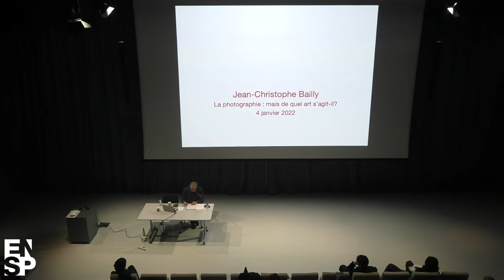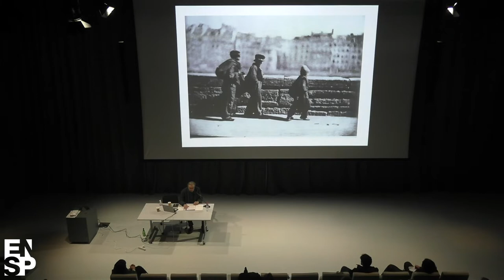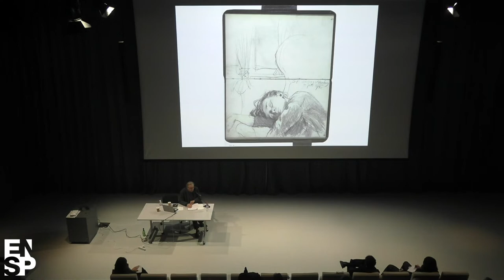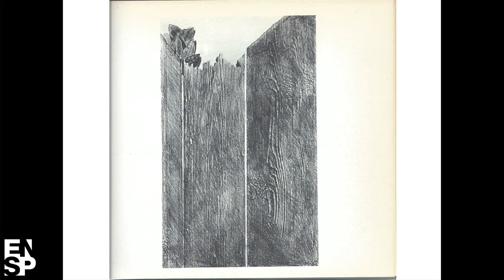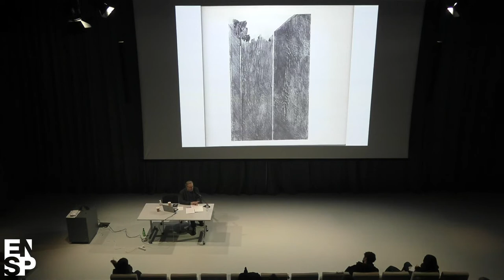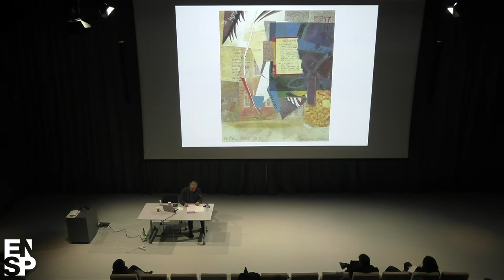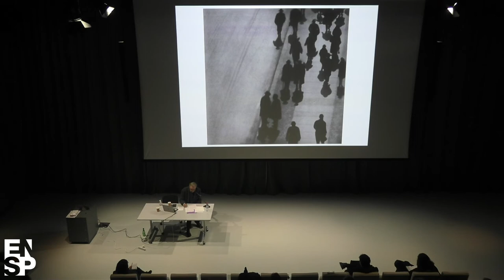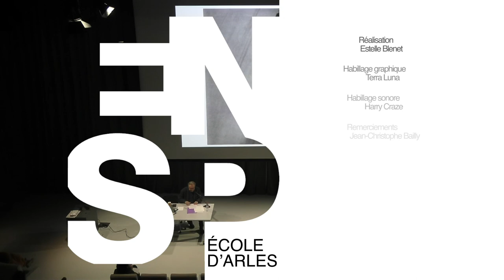Conférence Jean-Christophe Bailly | janvier 2022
La photographie : mais de quel art s'agit-il?

Si le cinéma est clairement perçu comme étant le « septième art », la photographie, pourtant apparue avant lui, n’a pas de place clairement délimitée dans la classification des arts. Cette hésitation est révélatrice et l’histoire de la photo en est marquée.
Cette différence affecte le statut des œuvres – une photo est-elle une œuvre ? – et celui de ses praticiens : à partir de quand un photographe devient-il un artiste et la photographie d’art ou son avatar plus récent, la photographie dite plasticienne, sont-elles des catégories légitimes ?
La légitimité de la photographie en tant que pratique d’illimitation du sens réside sans doute ailleurs que dans ces classifications, et c’est ce rapport émancipé au sens qui doit être interrogé.